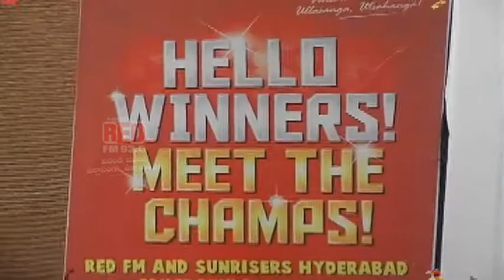Sunrisers Hyderabad Meet & Greet with RED FM Promo